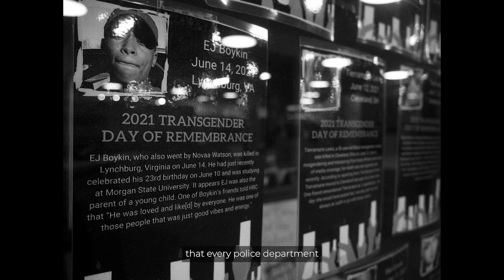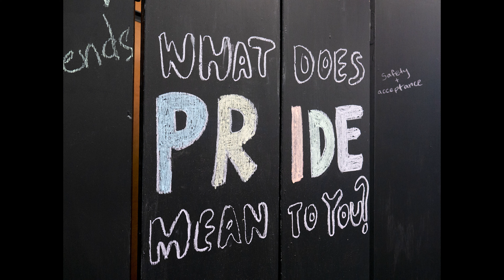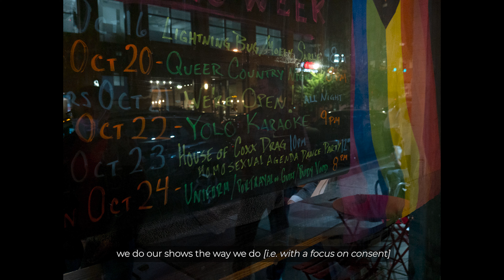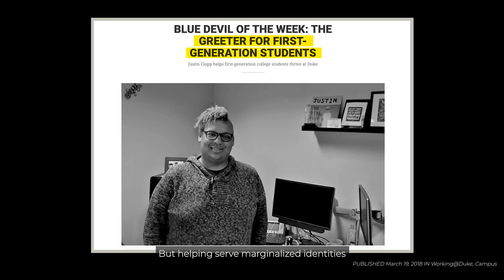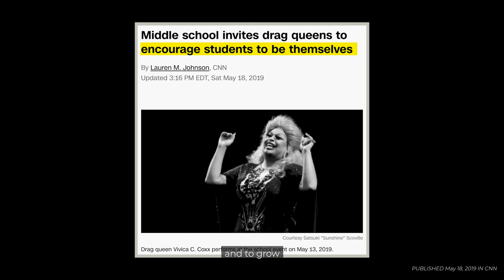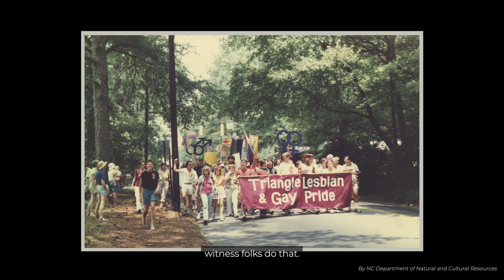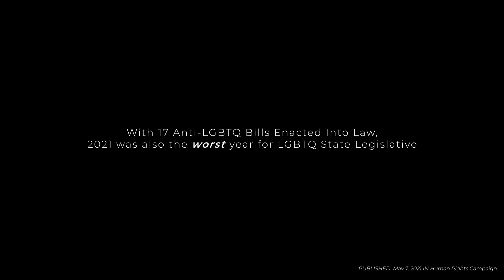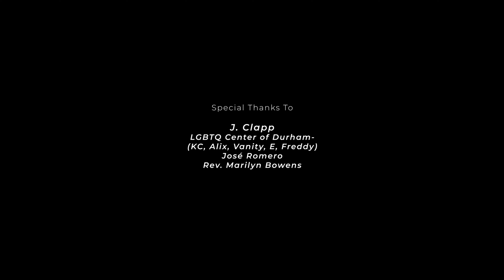Kulsoom Rizavi fixed